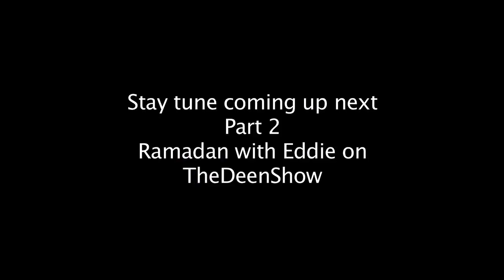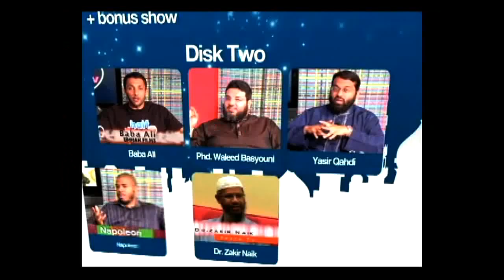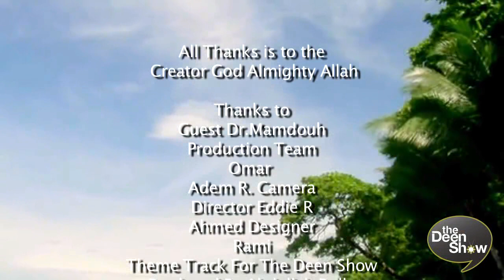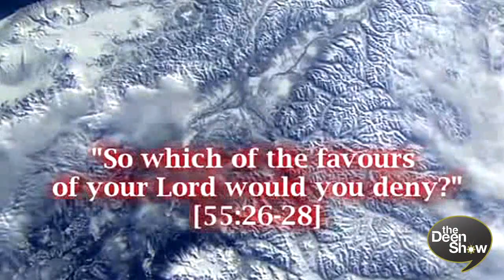Muslims who practice Islam don't lie, gossip, or backbite even while fasting in Ramadan-TheDeenShow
Fasting is a cool new thing to do in the modern world and there are so many health and medical benefits so is that why Muslims in Islam fast during Ramadan? Are Muslims who practice Islam allowed to lie,backbite or gossip? Learn about Ramadan and all the benefits of fasting and so much more in this episode of TheDeenshow with guest Dr. Mamdouh Mohamed